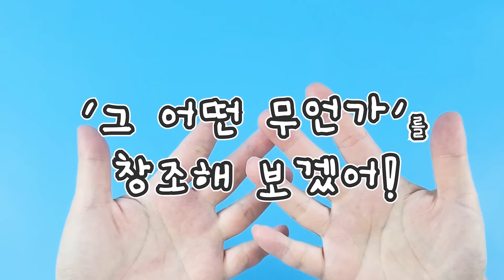요즘 유행하는 모든것을 때려넣은 그어떤 무언가ㅋㅋㅋㅋ 괴생명체의 탄생ㅋㅋ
나는 이런게 왜이렇게 재밌을까 ㅋㅋㅋㅋㅋ